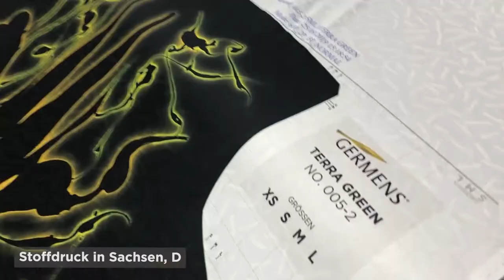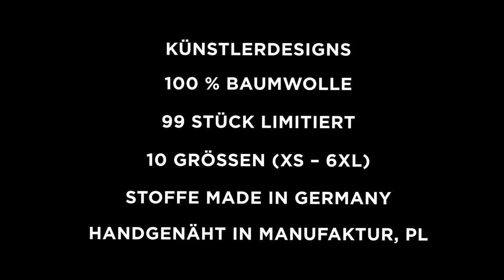GERMENS Hemd RUSSIAN CIRCUS (069) /// Künstler: René König, Chemnitz /// Limitierung: 99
Das kurze Video zeigt das GERMENS® Langarmhemd RUSSIAN CIRCUS. Das auf 99 Stück limitierte Künstlerhemd wurde vom Künstler René König, Chemnitz, Deutschland, gestaltet.